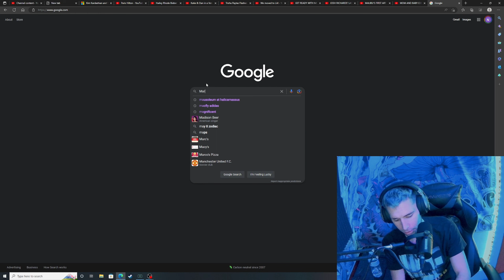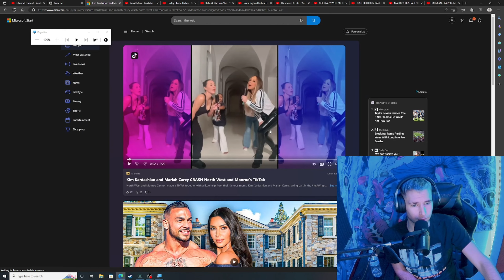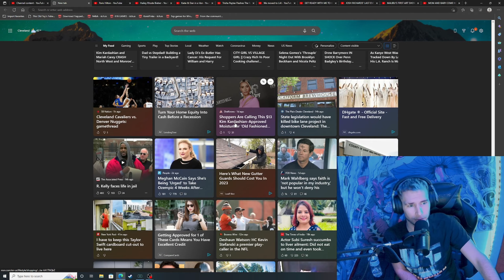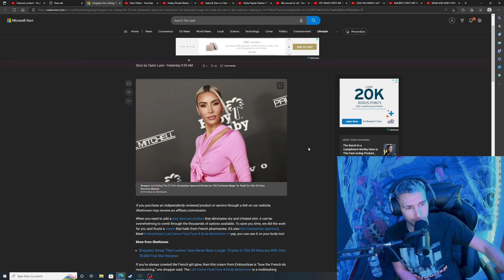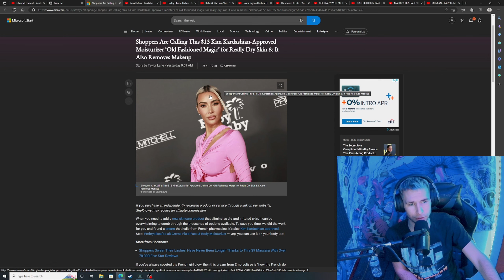Kim Kardashian makes North West cry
Kim and Mariah do the worst